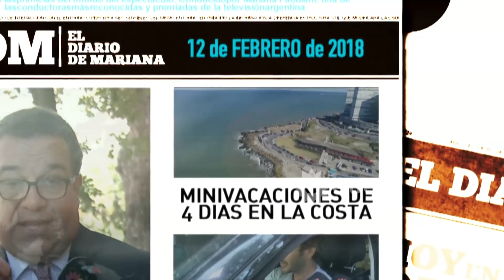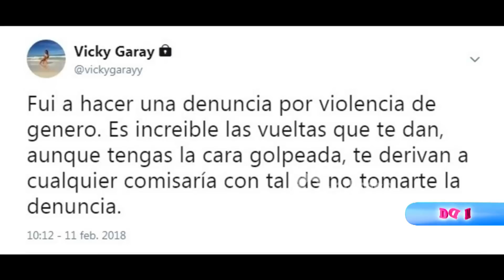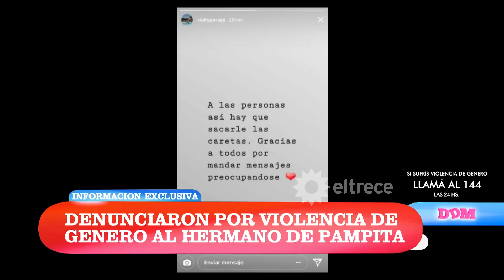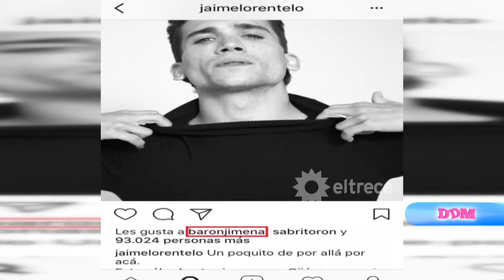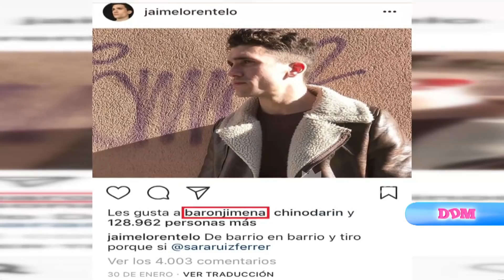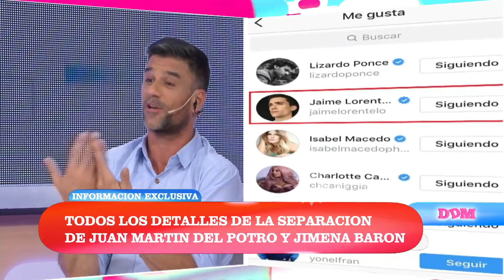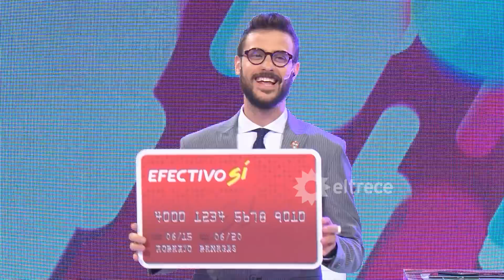El diario de Mariana - Programa 12/02/18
Programa emitido el lunes 12 de febrero de 2018 en eltrece.
TEMAS:
- Siguen las dudas por la muerte de Débora.
- Cuanto cuesta una escapada de 4 días a Mar del Plata
- Exclusivo: Benjamin Vicuña y la China presentaron a Magnolia. nota exclusiva
- Denuncian al hermano de Pampita por violencia de Género.
- Jimena Barón y Del Potro separados?
- Susana habló de todo antes de viajar a Miami

MÓVIL:
 - Desde Mar del Plata

NOTA:​
- Vicuña habló al salir del sanatorio
- Susana Gimenez habló antes de viajar a Miami